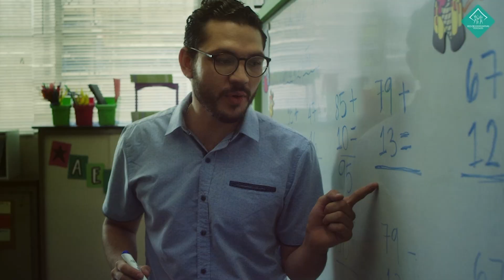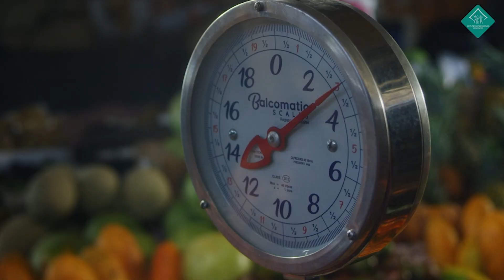Cotidianidad: Jueves 5 de Septiembre del 2024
Compartimos con ustedes un video de la cotidianidad de miles de salvadoreños trabajadores que día a día salen en busca de sus sueños.